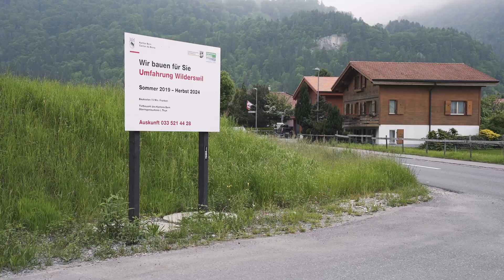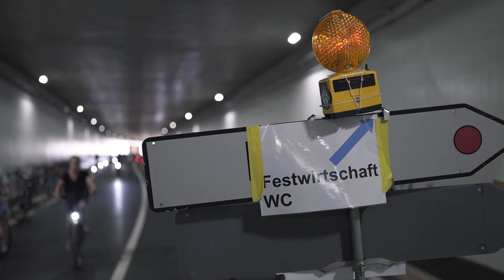Umfahrung Wilderswil – Eröffnung vom 19. August 2023